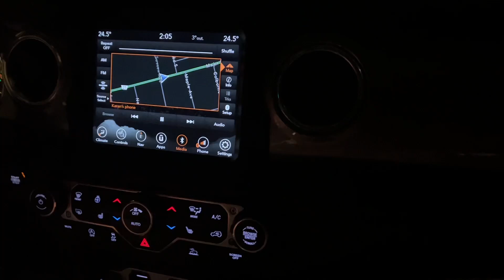Kirby Road 👻👻|| NAVV KAUR || Horror drive 🚗